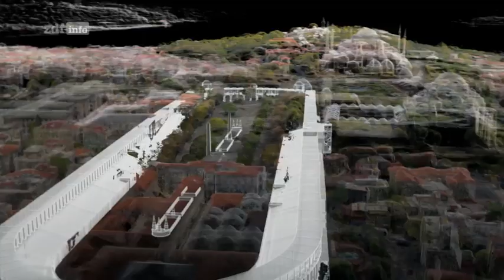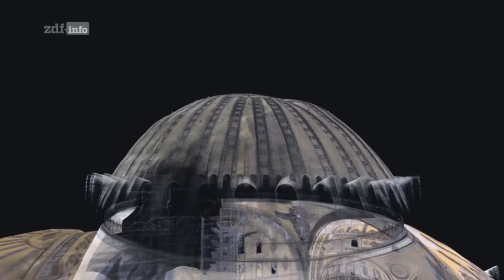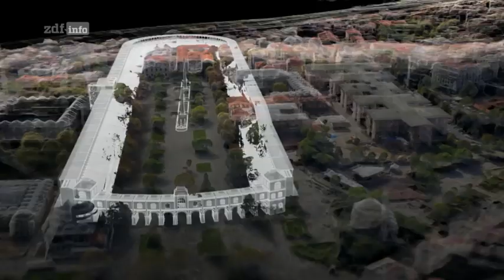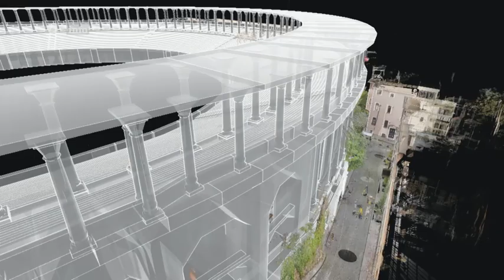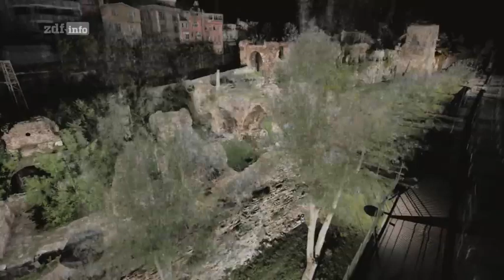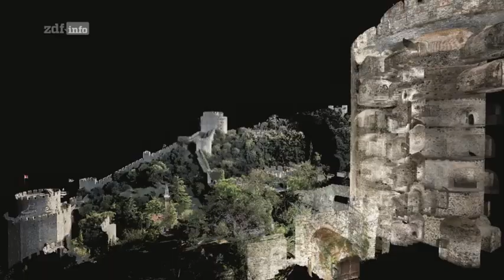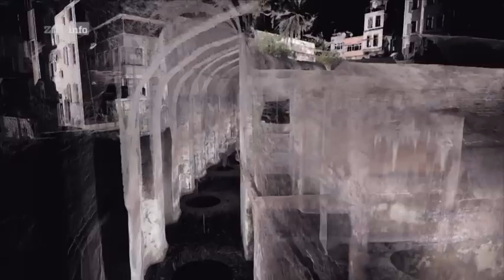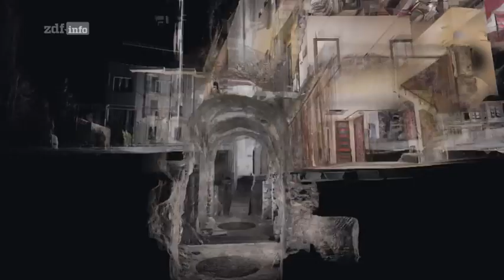ZDF | Das unsichtbare Istanbul - Geheimnisvolle Unterwelt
// Eine Reise in die Vergangenheit von Istanbul: Mithilfe von modernster Scan-Technologie werden geheime Orte und verborgene Schätze sichtbar und auf neue Art und Weise erlebbar.

In Istanbul sieht das Team um Michael Scott die byzantinische Kathedrale Hagia Sophia auf eine bisher nie da gewesene Art und Weise. Außerdem waten sie durch die Kanalisation unter dem römischen Hippodrom und bestaunen die prächtige Süleymaniye-Moschee.

by Ʈuʀĸιsн Đємσcʀαcy
Aaron Yücel ///